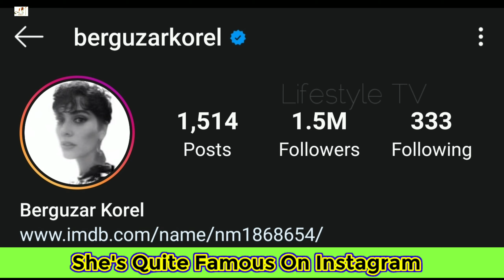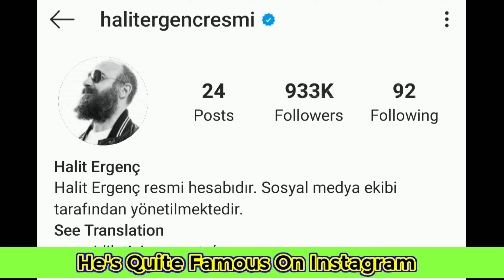Halit Ergenç VS Bergüzar Korel | Biography | Husband & Lover | New Photos Collection 2020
Turkish Translated